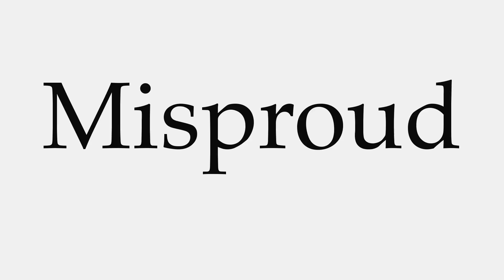How to Pronounce Misproud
This video shows you how to pronounce Misproud